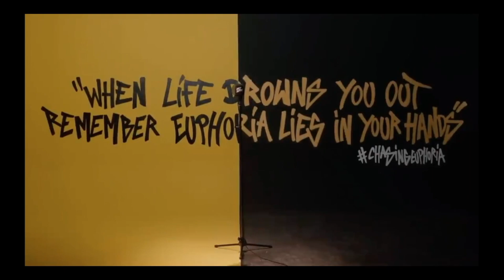MHuncho - DailyDuppy | GRM Daily Reaction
Latest Music reactions from Deepsspeaks UK and American uploads Daily